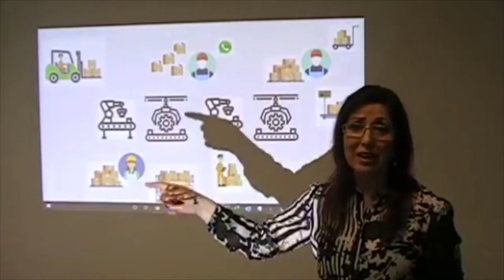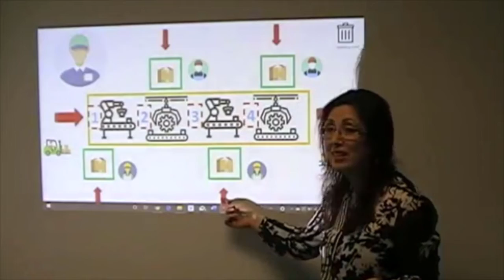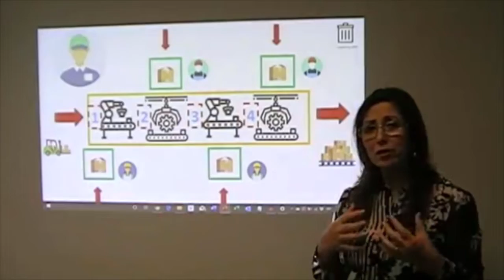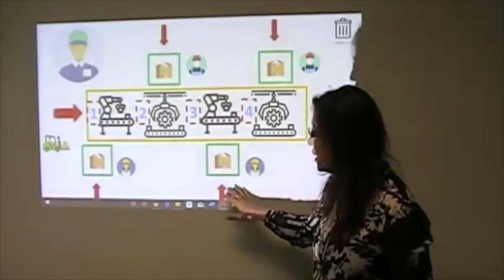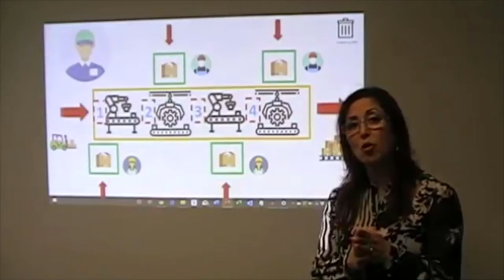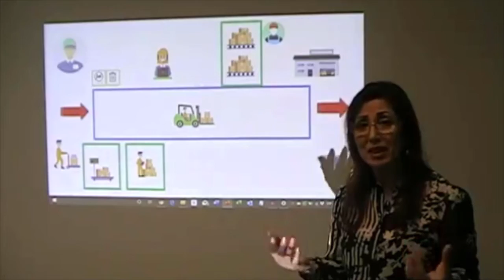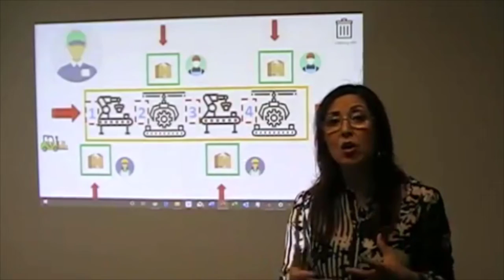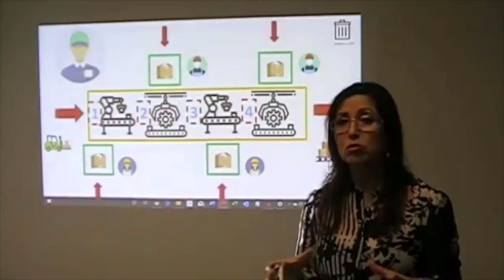Metodología 5 S´s; Mary Torres de MTI Coaching & Consulting explica algunos puntos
Mary Torres explica algunos puntos importantes para las  las empresas y/o fabricas que les permitan ser más efectivos en sus procesos al mantener sus áreas de trabajo limpias y ordenadas al implementar la Metodología de 5 S´s.